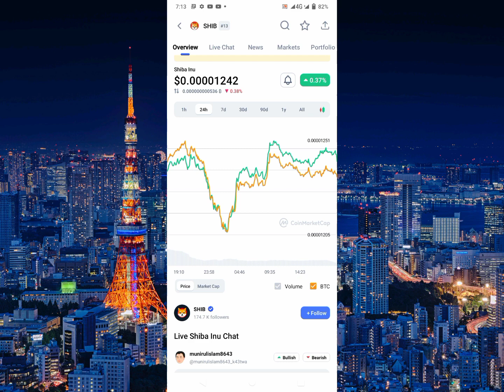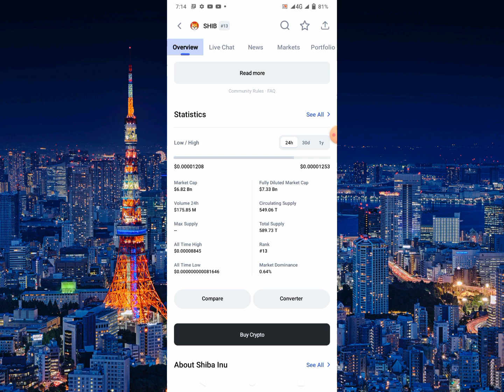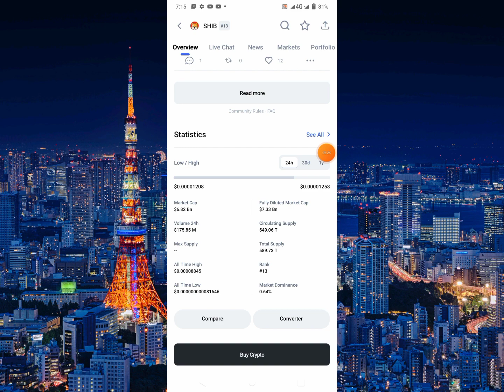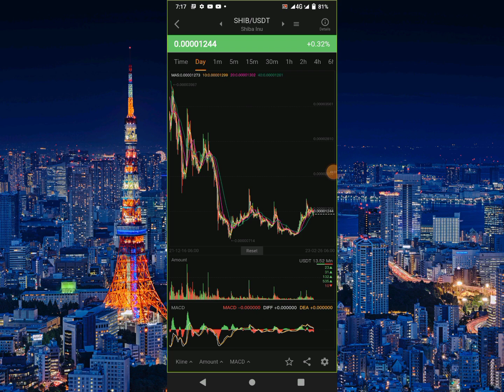Shiba Inu Coin Swap Buy And Hold করতে পারেন কাজে দিবে